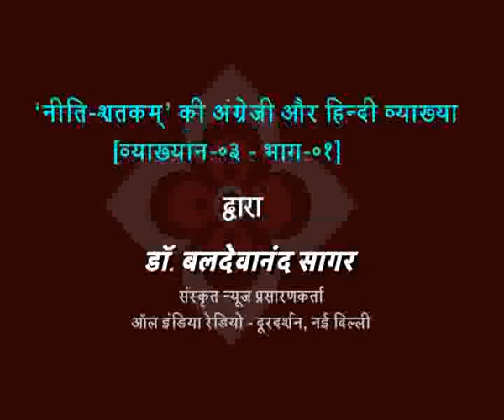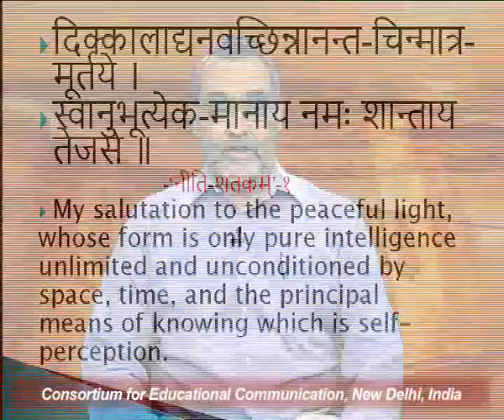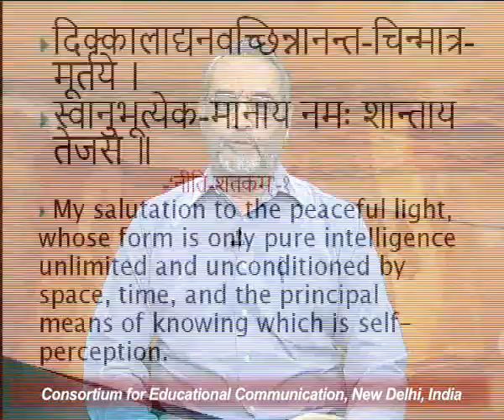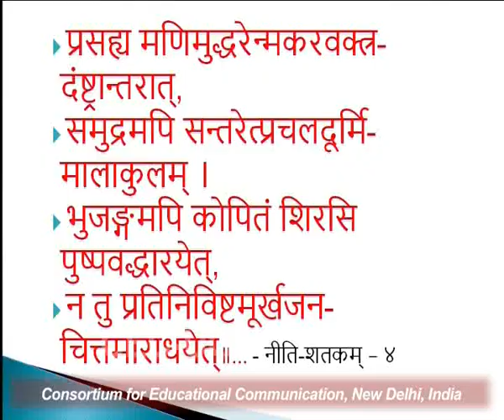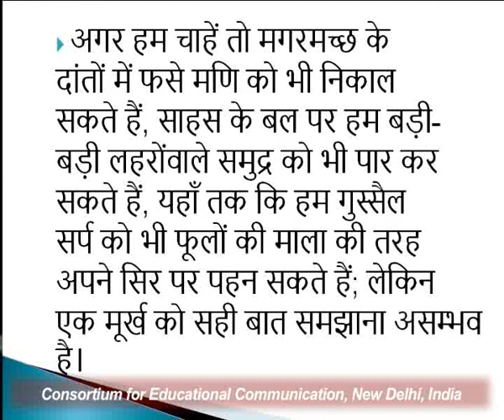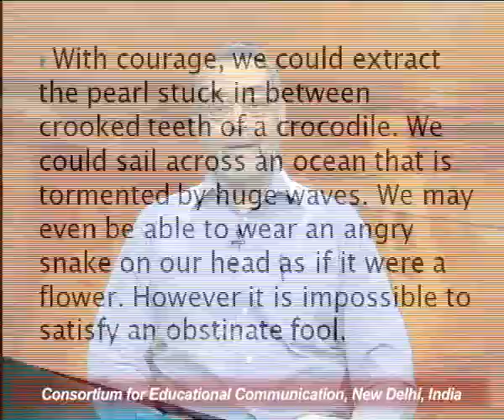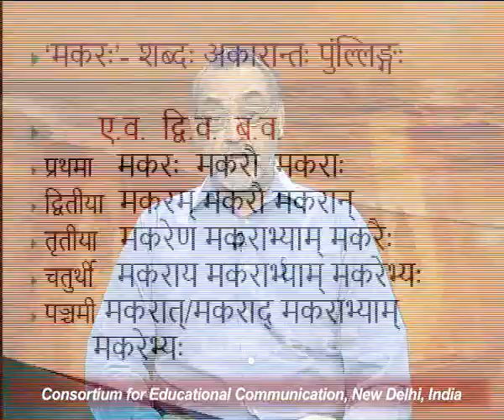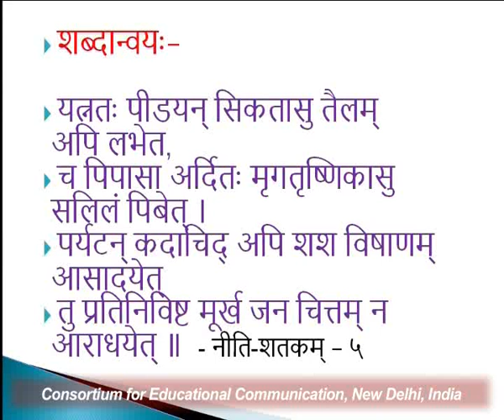‘नीति-शतकम्’ की अंग्रेजी और हिन्दी व्याख्या [व्याख्यान-०३ - भाग-०१]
यह व्याख्यान  ‘नीति-शतकम्’ की अंग्रेजी और हिन्दी  व्याख्या [व्याख्यान-०३ - भाग-०१]  के बारे में बात करता है I